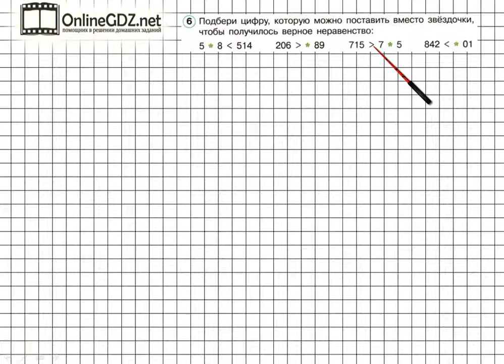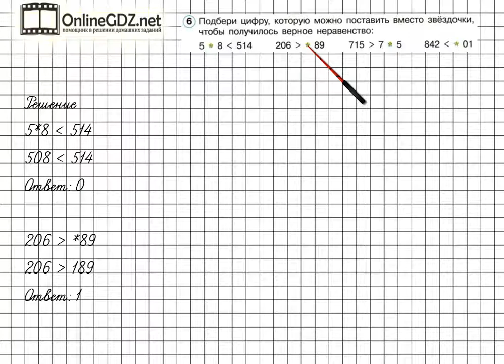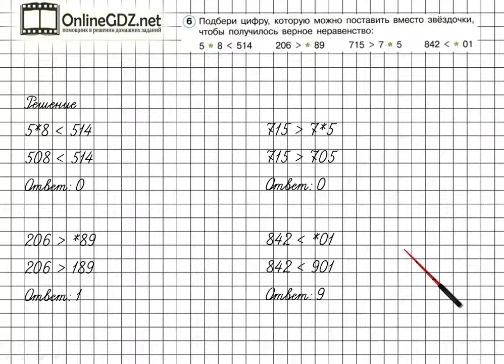Повторение Задание 6 – ГДЗ по математике 2 класс (Петерсон Л.Г.) Часть 3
В данном номере подбираем цифру, которую можно поставить вместо звездочки, чтобы получилось верное неравенство.